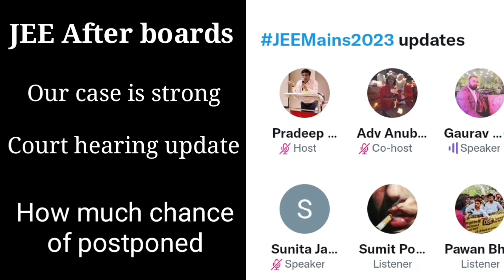JEE mains 75% criteria removed 🤩।JEE mains postponed News 2023।JEE mains 2023latest News today।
JEE 2023 postponed
JEE mains 75% criteria remove
jee postponed 2023
postponed jee 2023
JEE main 2023 Exam date
JEE mains admit card
JEE mains postponed News today
will JEE main 2023 be postponed
will JEE postponed 2023
will JEE 2023 be postponed
JEE mains Exam date postponed